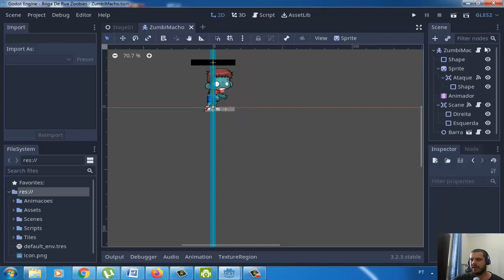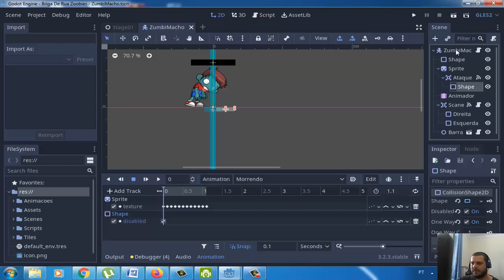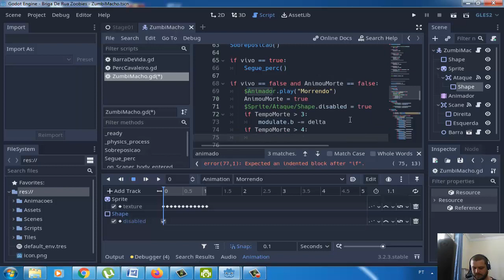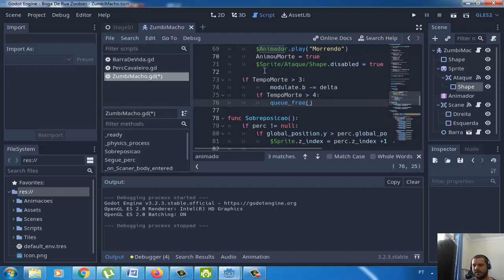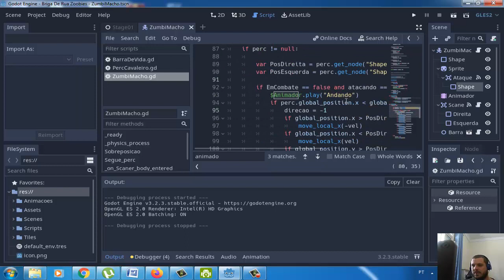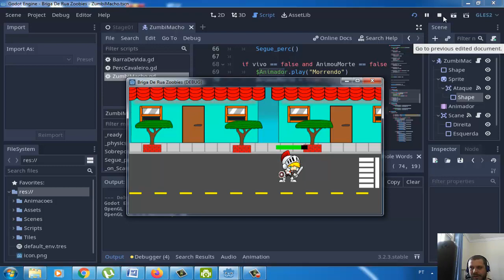Briga de rua -14 - Derrota Zumbi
Nessa vídeo aula ensinarei como emitir ataque e dano nos personagens do game de briga de rua